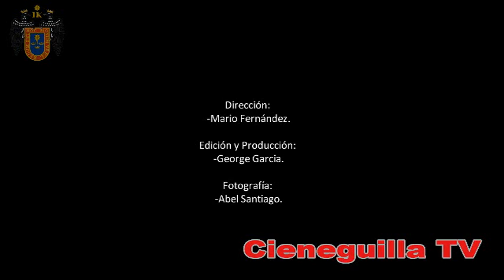ANIVERSARIO 41° - Municipalidad de Cieneguilla